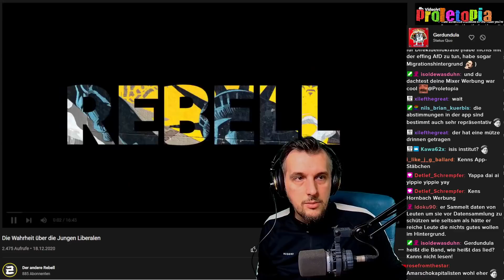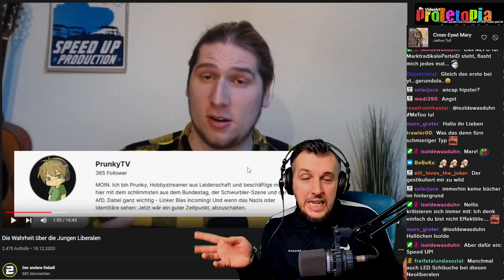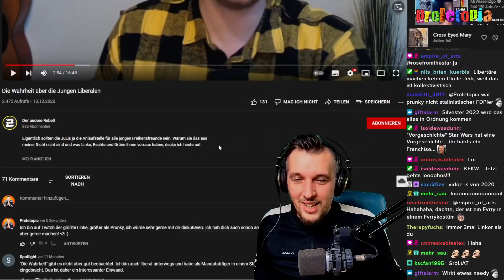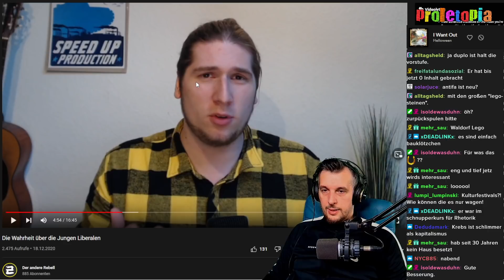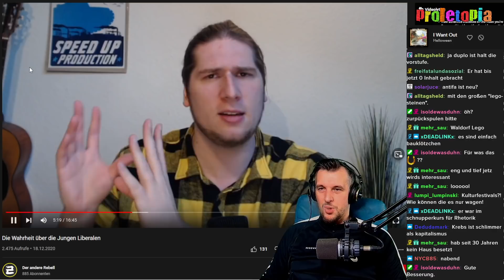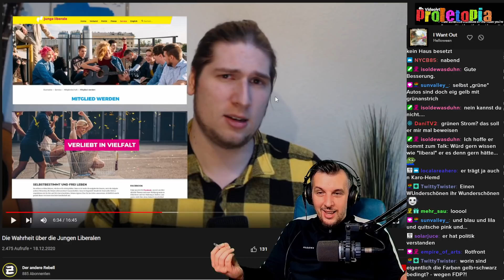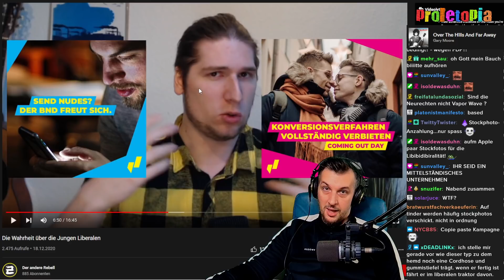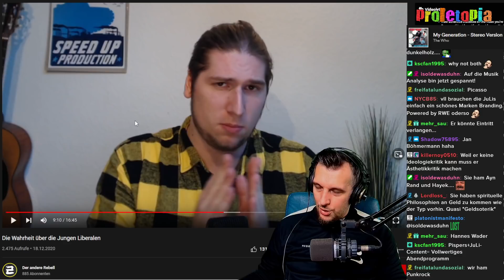Warum Junge Liberale keine Kultur haben...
Dieser Typ ist wahrlich lustig...

Wenn du meine Arbeit gut findest, dann unterstütze mich bitte, denn gute Arbeit ist sehr aufwendig und mit hohen Kosten verbunden, ich wäre dir sehr dankbar: